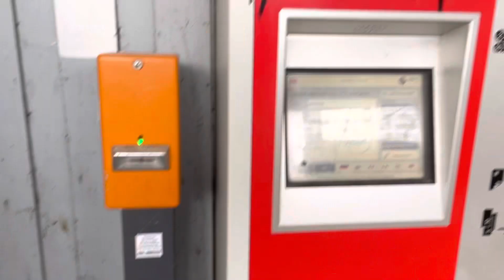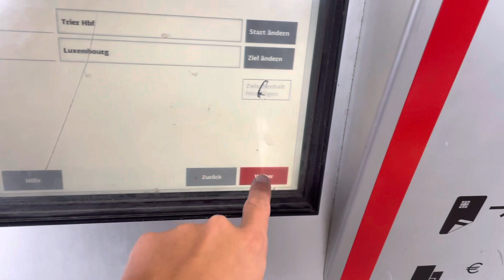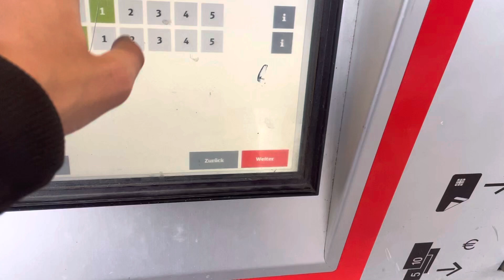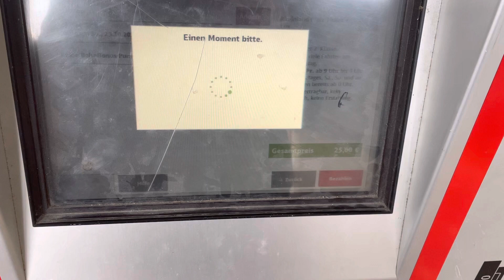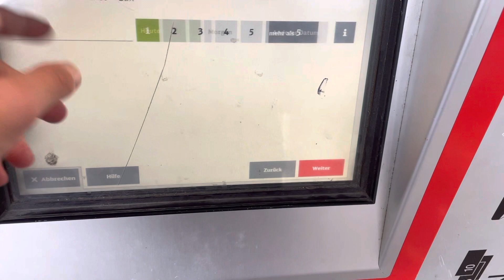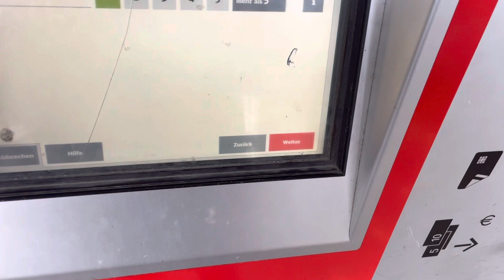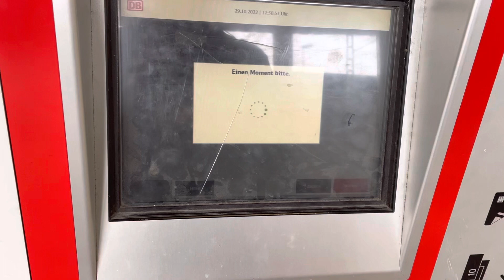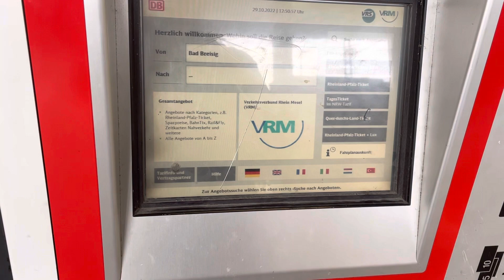Sondertickets für Luxemburg trotz Gratis-ÖPNV?